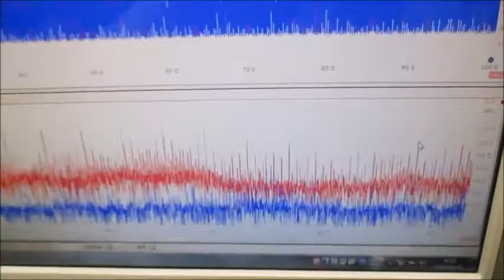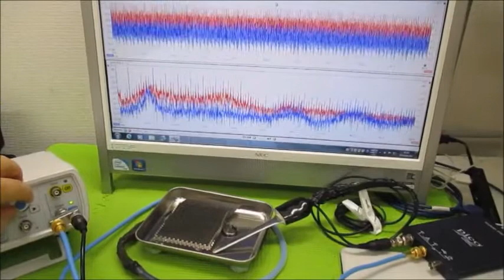オリジナル超音波実験：表面弾性波の観察 Ultrasonic-labo